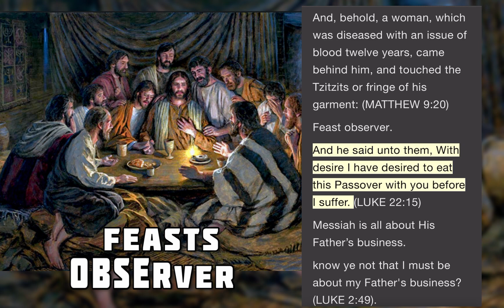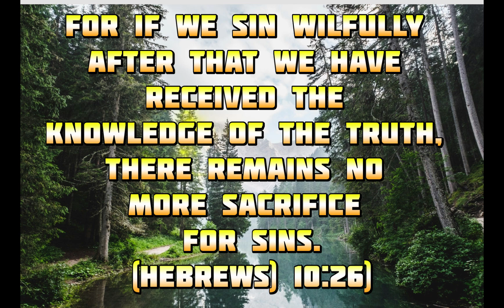Messiah YESHUA.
The truth about our humble savior, Messiah Yeshua, which is not being shared in several denominations. Our Savior identity matters so we can walk as Him🤍